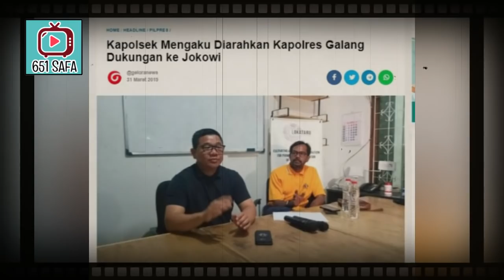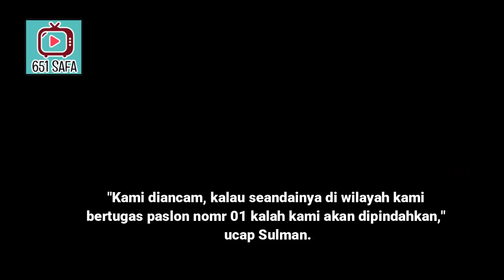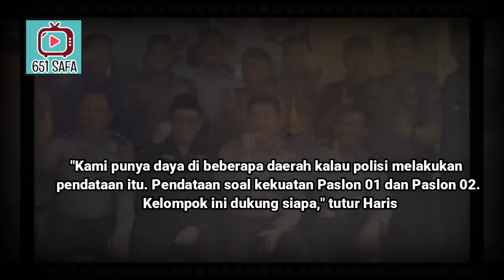KAPOLSEK MENGAKU DIARAHKAN KAPOLRES GALANG DUKUNGAN KE JOKOWI ! KAPOLDA, KAPOLRI ?